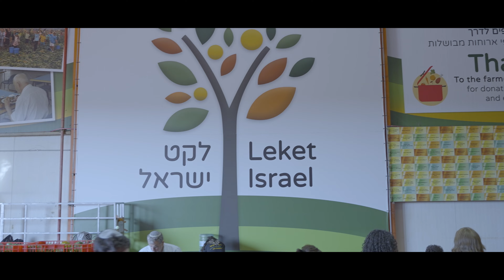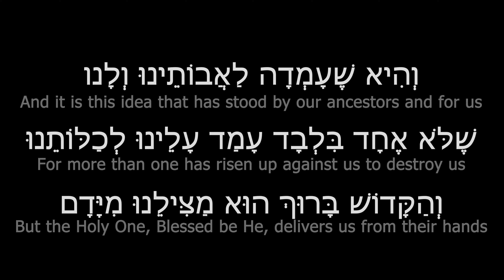Vehi Sheamda | Torah Tech V5 (Pesach Music Video)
Vehi Sheamda Credits

Vocalists: Hanoch Elkin (Tenor), Jesse Ernstein (Tenor), Gabe Greenwald (Tenor), Noah Lerman (Soprano), R. Shlomo Chayen (Soprano), Yosef Goldstein (Soprano & Alto), Gilad Karsch (Alto), Eitan Fischer (Bass), Ariel Menche (Bass), Jordan Mittler (SATB)

Soloists: Gilad Karsch, Noah Lerman, Yosef Goldstein, Jesse Ernstein

Performed by The Torah Tech Tunes
Directed & Produced by Jordan Mittler
Text: Pesach Haggadah
Arrangement by Daniel Henkin
Recorded, Edited, Mixed, Mastered by Pluto Studios
Filmed by Jordan Goldberg
Video Editing by Michael Karan

Torah Tech (founded by Rabbi Shlomo Chayen and Yehuda Goldberg) is a unique gap-year program in Israel for young men that integrates intensive Torah study with professional development through business and tech internships. Their multi-faceted program challenges students to strive for excellence both religiously and professionally, by immersing themselves in the world of Torah, as well as the world of high-powered Israeli businesses and tech companies.

Lyrics:

וְהִיא שֶׁעָמְדָה לַאֲבוֹתֵינוּ וְלָנוּ
שֶׁלֹּא אֶחָד בִּלְבָד עָמַד עָלֵינוּ לְכַלּוֹתֵנוּ
וְהַקָּדוֹשׁ בָּרוּךְ הוּא מַצִּילֵנוּ מִיָּדָם

And it is this idea that has stood by our ancestors and for us.
For more than one has risen up against us to destroy us.
But the Holy One, Blessed be He, delivers us from their hands